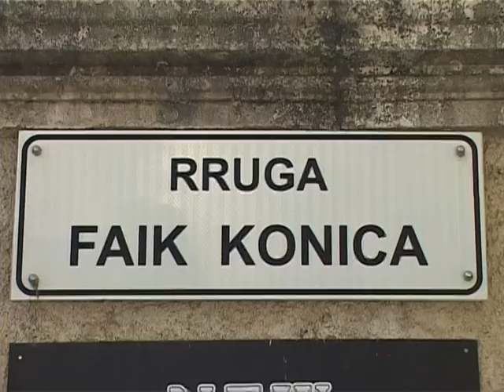LIROHEN HAPESIRAT PUBLIKE HIQEN PENGESAT E VENDOSURA PRANE KONSULLATES ISLANDEZE LAJM